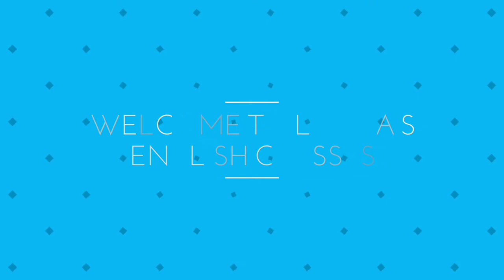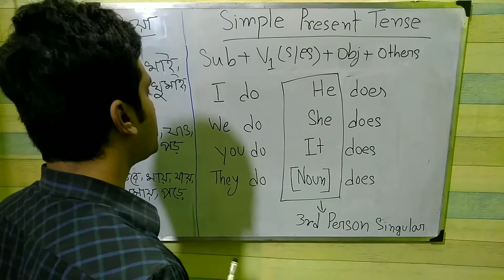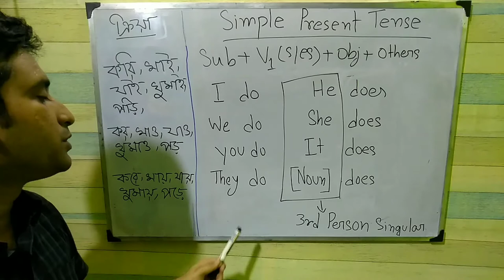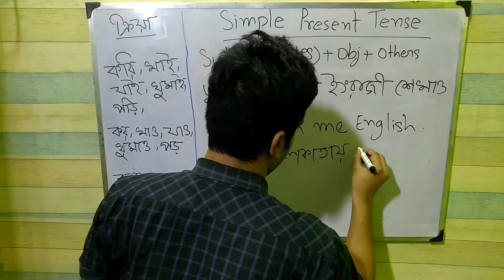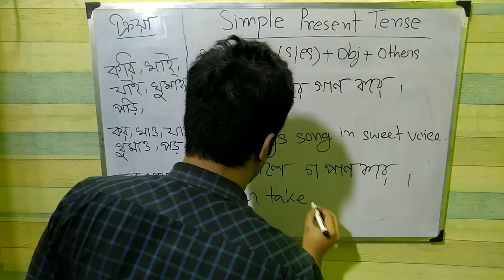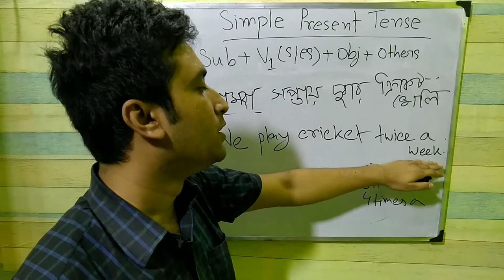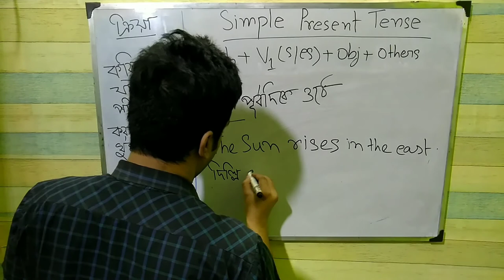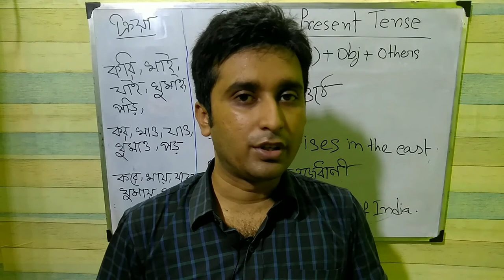Simple Present Tense-01 || Learn Translation From Bengali To English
Hey everyone, this is the video tutorial of Simple Present Tense. Here you can learn how to translate a sentence from Bengali to English using the same.